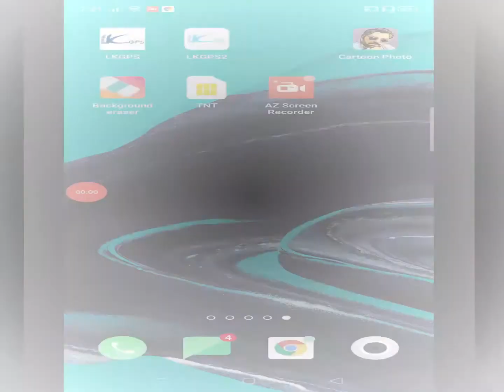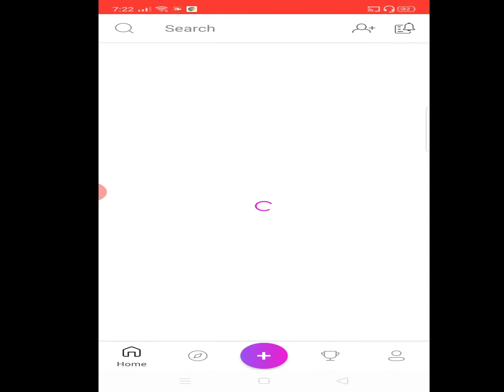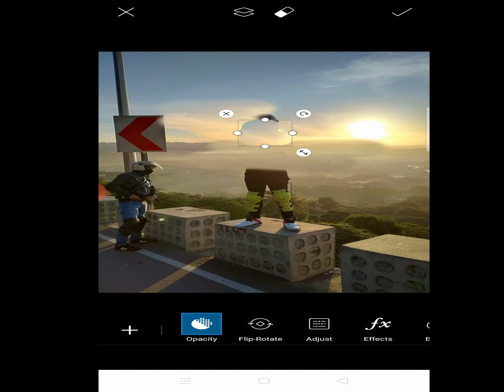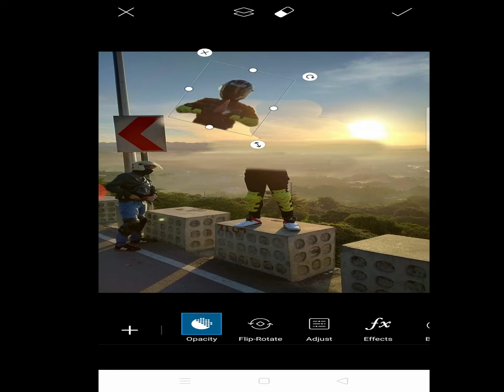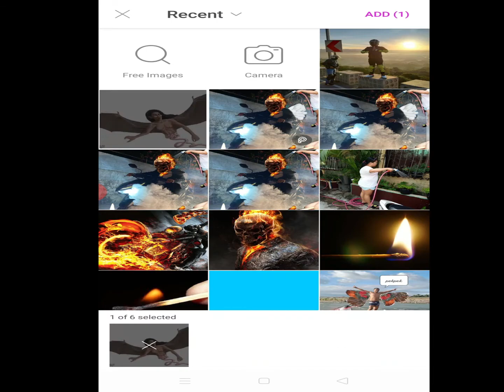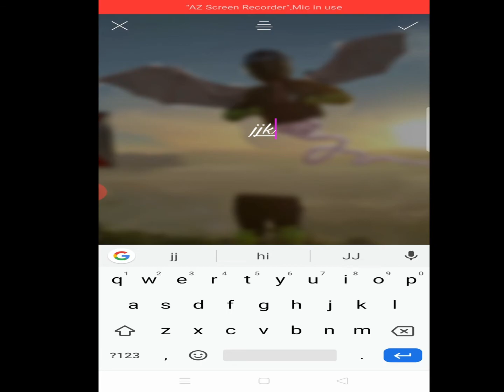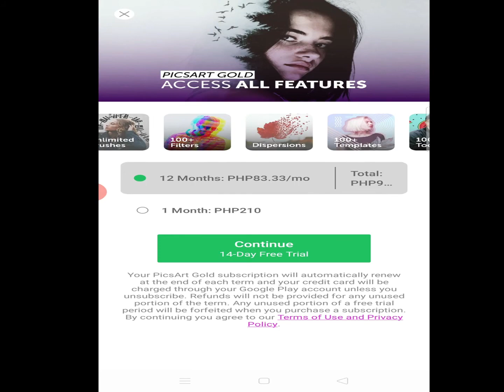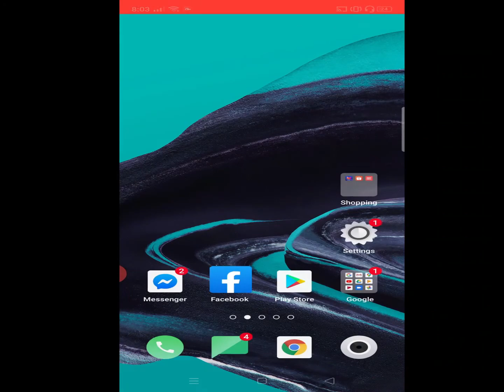PICSART PHOTO EDIT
NOT PRO TRIP TRIP LANG

HALO HALONG EKSENA KUNG ANU LANG MAPAG TRIPAN...